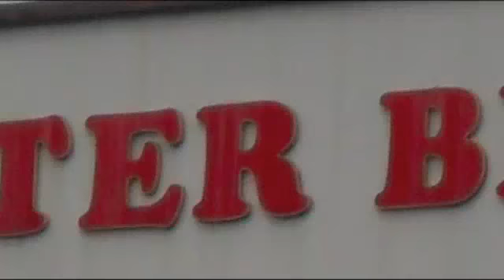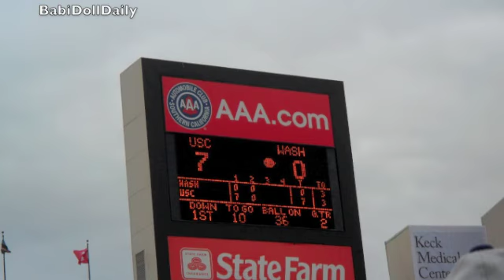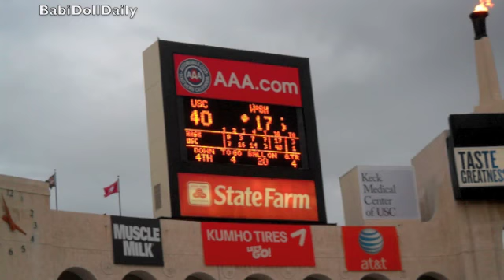USC v. Washington - Day 73 (11/12/11)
VIDEOS WILL BE PHOTOS FOR THE NEXT 48 HOURS BECAUSE I'M NOT ALLOWED TO SPEAK :(

QOTD: Have you ever suffered a Migraine? If so, are you able to just deal or do you take something to alleviate the pain?